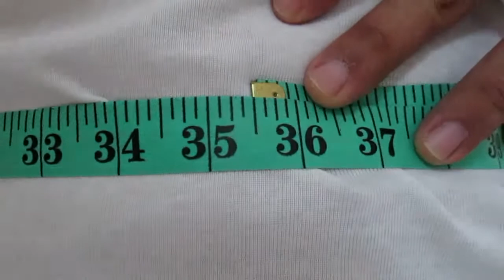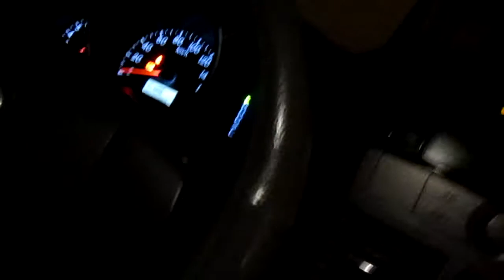ANLAKI NG CHAN - Life in a Sandbox 182